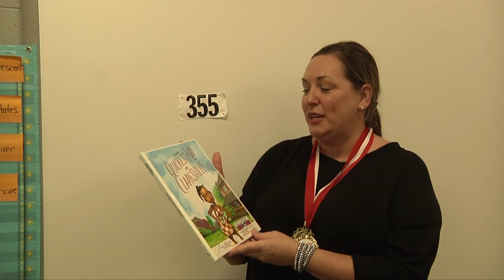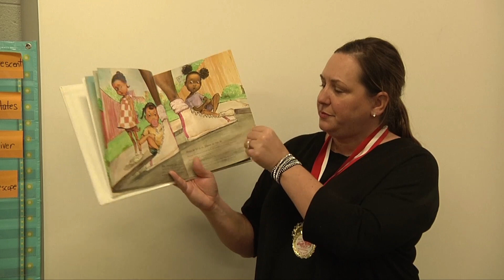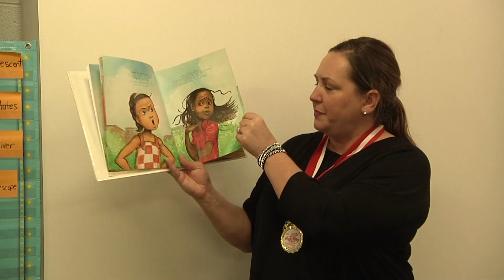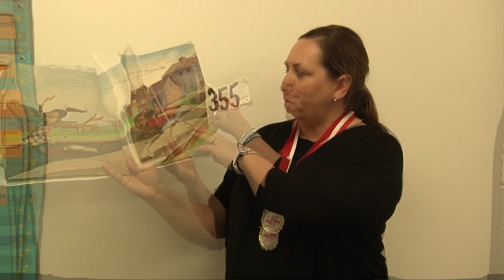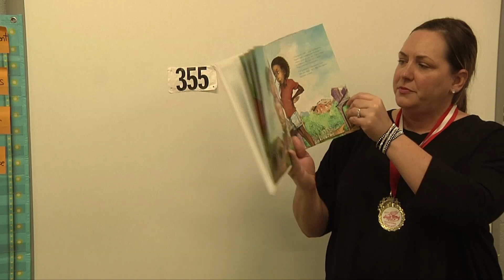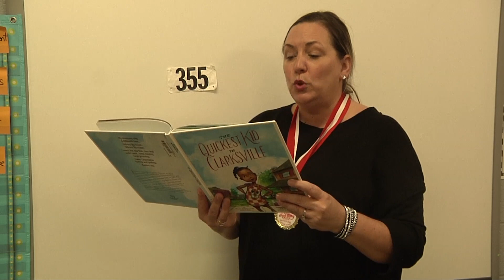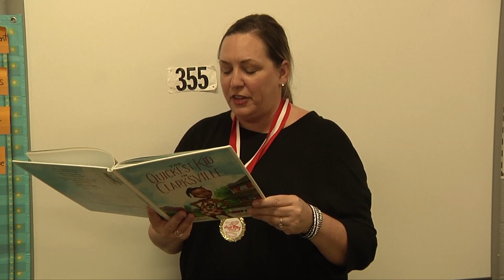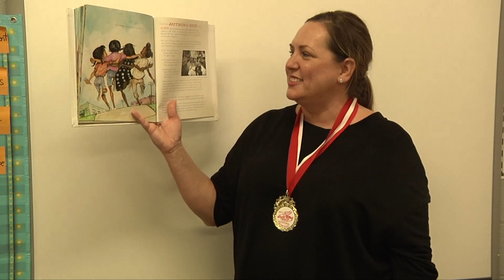2019 2 10 SHOW WES Christy Hyche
Teachers at Westwood Elementary School read books for their students.  This is Ms. Christy Hyche's reading of "The Quickest Kid in Clarksville".